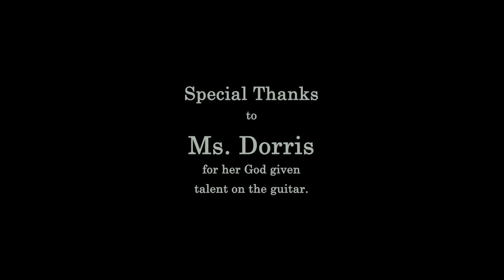Simply Beautiful Keith Davis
Keith Davis sings his rendition of Al Green's "Simply Beautiful" for the 50th birthday of his wife of 15 years, Mrs. Rosalyn Davis - August 7th 2018.

Credits:

Producer - Andre Rivers - Dre Rivers Entertainment
Lead Vocal - Keith Davis
Guitar - Ms. ADorris Andrews
Bass Guitar & Programing - Andre Rivers
Recorded, Mixed, & Mastering - Andre Rivers - Dre Rivers Entertainment

Filmed, Directed, & Edited by - Andre Rivers - Dre Rivers Entertainment